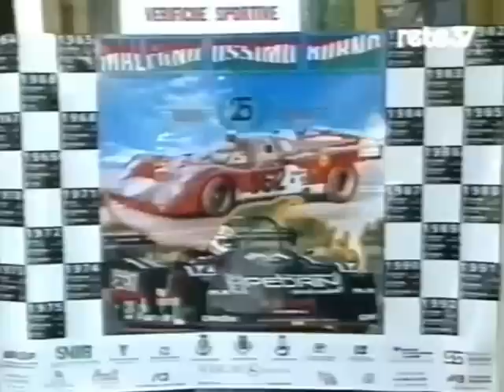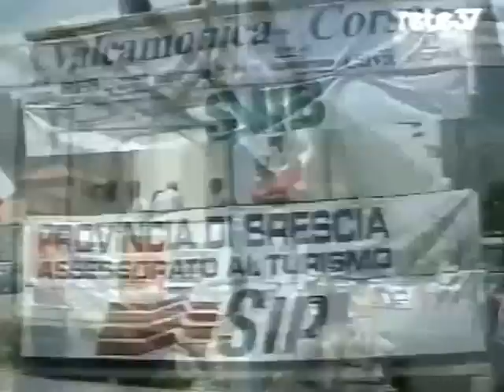CIVM 1993 - 25° Trofeo Vallecamonica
Speciale Salerno Corse CIVM 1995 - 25° Trofeo Vallecamonica